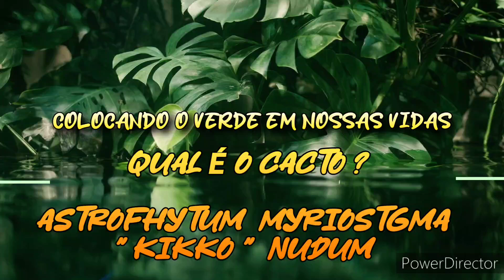Astrofhytum " KIKKO ' Nudum , Qual é o cacto ?